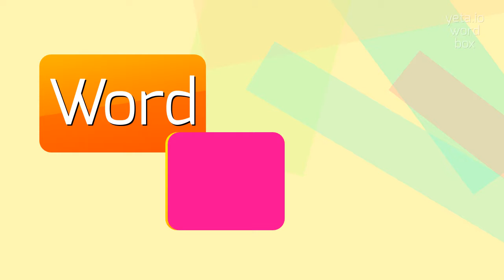How to say "sambel"! (High Quality Voices)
Watch in this video how to say and pronounce "sambel"!